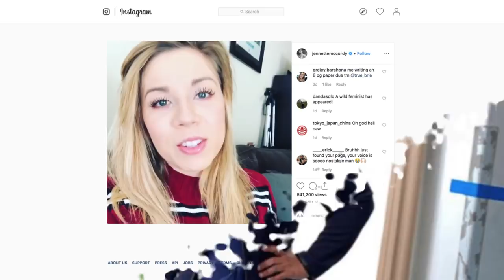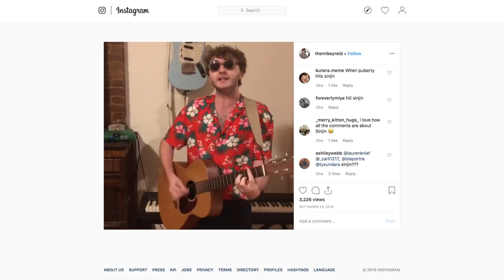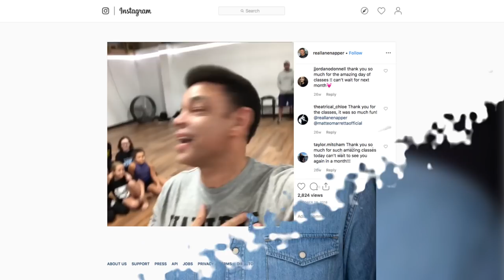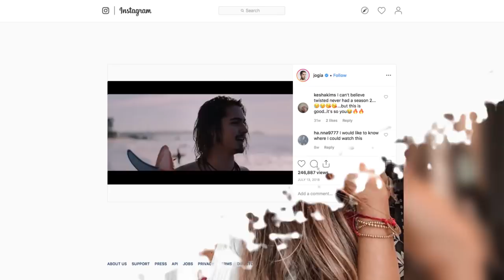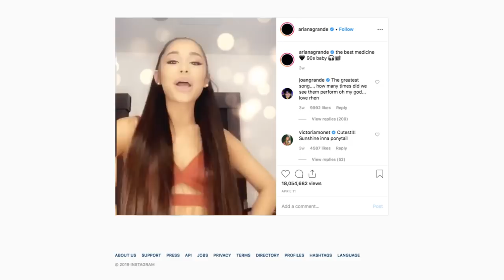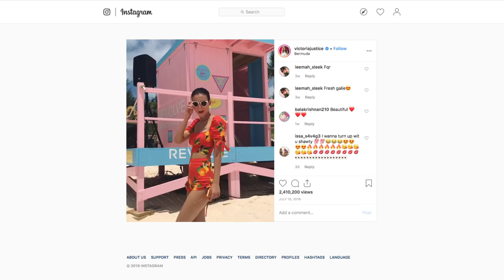Victorious Cast 2019 Then & Now | Ariana Grande, Victoria Justice, Elizabeth Gillies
Life is about to change in a big way for 16-year-old Tori Vega. After years of living in her older sister's shadow, Tori has been invited to attend Hollywood Arts, a high school with a focus on the performing arts. While the invitation came as a surprise -- she's never thought of herself as particularly talented -- and she still has to deal with being the new kid on campus, Hollywood Arts may just give Tori her chance to shine.